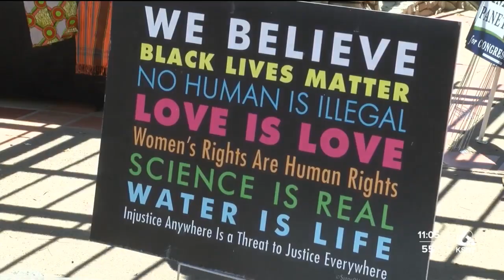Juneteenth celebrations began early on this year